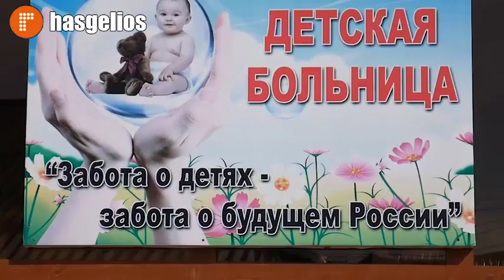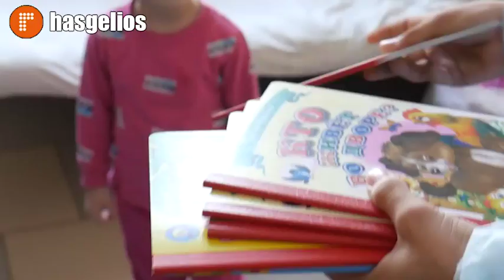В Хасавюрте прошло открытие года волонтера